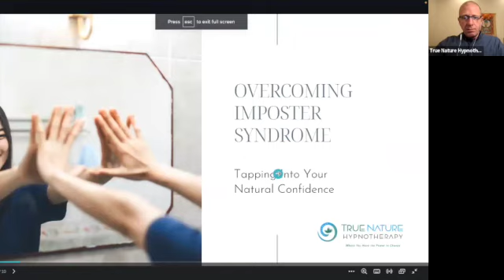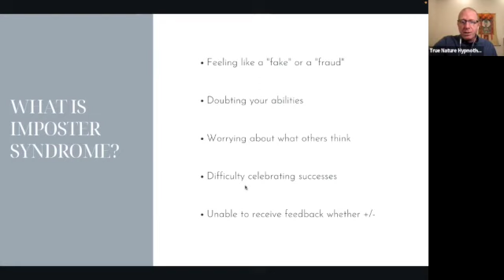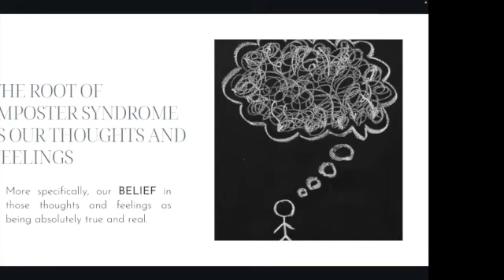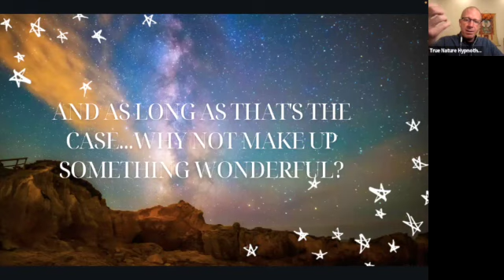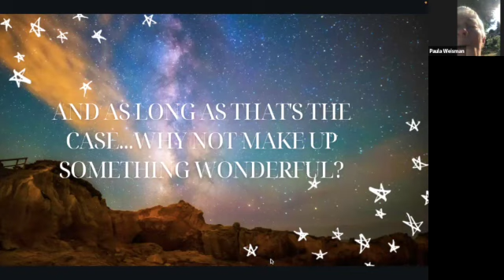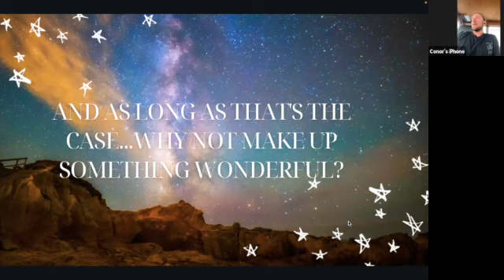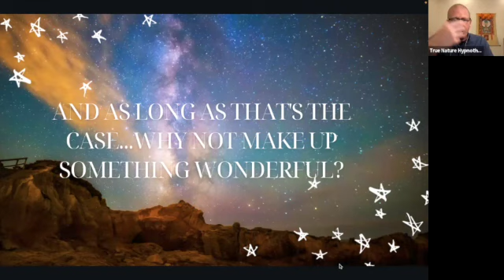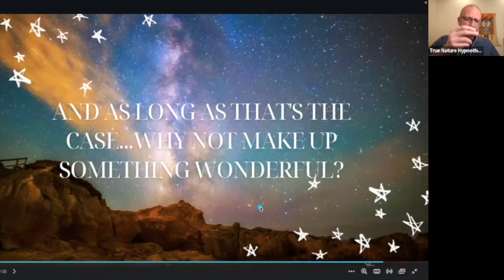Overcoming Imposter Syndrome | A Hypnosis & NLP Workshop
Imposter syndrome stinks.

It’s that feeling that, no matter how well you’re doing, you’re just not good enough.

Well, if you’ve had enough of imposter syndrome and are ready to tap into the natural confidence of your True Self, check out my free workshop:

“Overcoming Imposter Syndrome: Tapping Into Natural Confidence”

During this online workshop you will learn:

✅ The true root cause of imposter syndrome (hint: it’s not what you think it is!)

✅ A powerful NLP technique for stopping imposter syndrome in it’s tracks

✅ How to begin reconnecting with your True Self through self-hypnosis so you can banish imposter syndrome for good

If you'd like to learn more about how hypnosis can help you boost confidence and connect you to your True Self, schedule a free strategy-coaching call here: